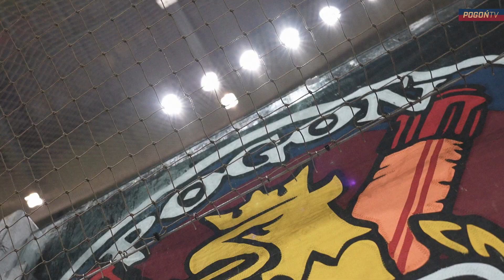KULISY 23|24 odc. 25 | Zwycięstwo na koniec rundy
Ostatni w tym roku mecz Portowców okiem klubowej telewizji. Zobacz co działo się w szatni po przyjeździe na stadion, na sekundy przed pierwszym gwizdkiem i w przerwie. Poczuj atmosferę na trybunach i przeżyj wspólną radość z kibicami po zwycięstwie z Widzewem.